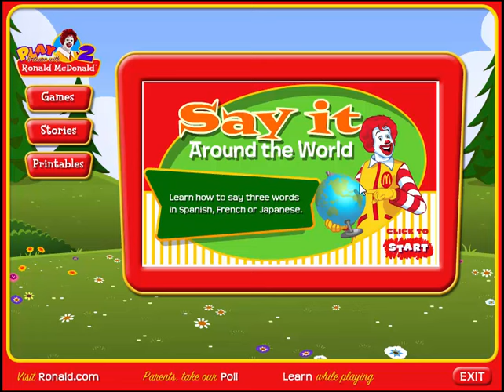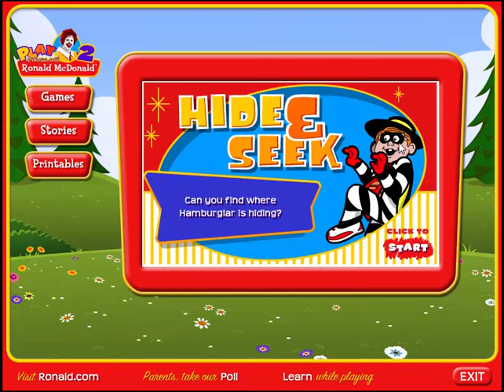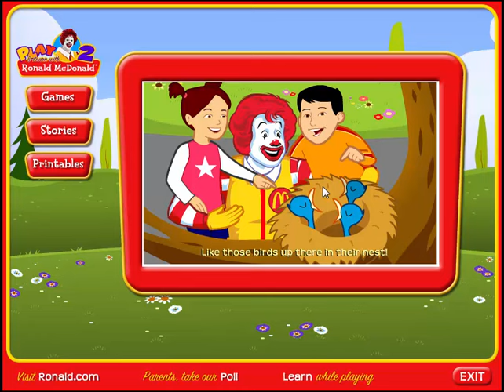lets play play 2 and learn with ronald mcdonald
in this game we do some short games and then we do some random stories by ronald mcdonald